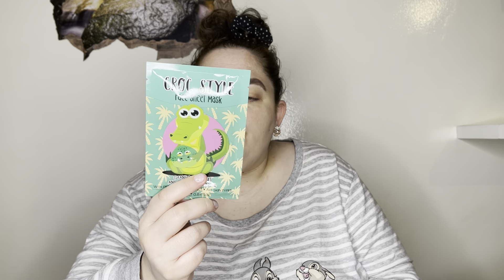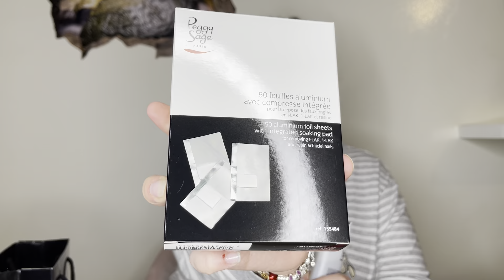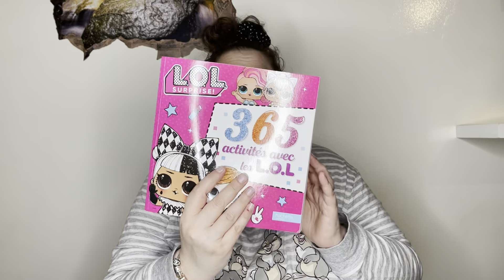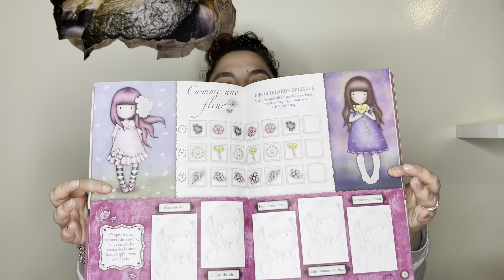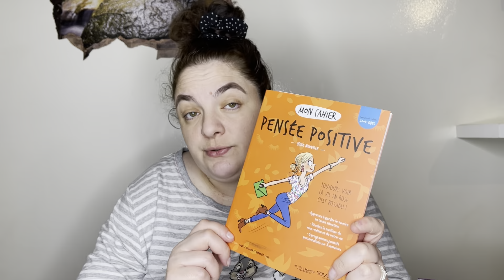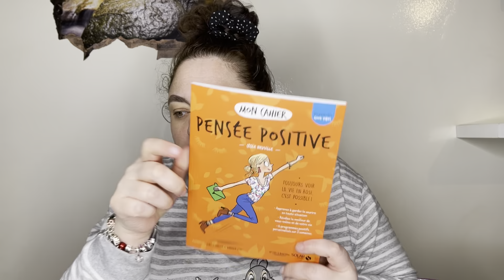HAUL : 38 ANS // Amazon mode // Action : à tester // April parfum // Jeff de Bruges // Auchan ...